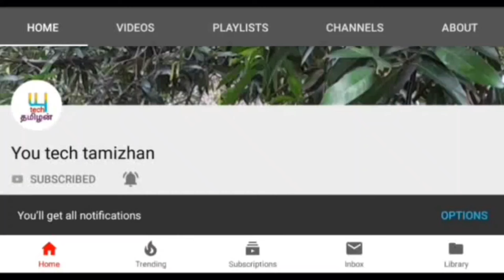2024 கடகம் ராசிக்கு குரு பெயர்ச்சி ராஜவாழ்கை உண்டு ல